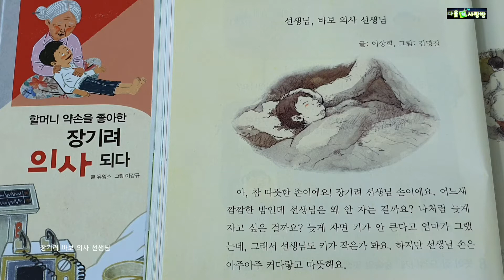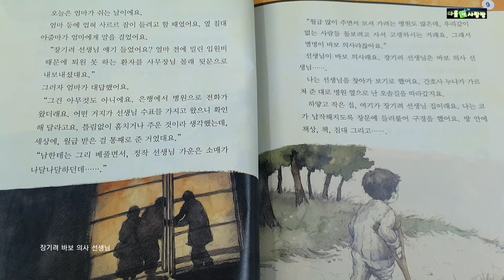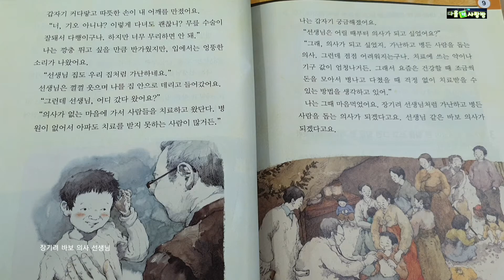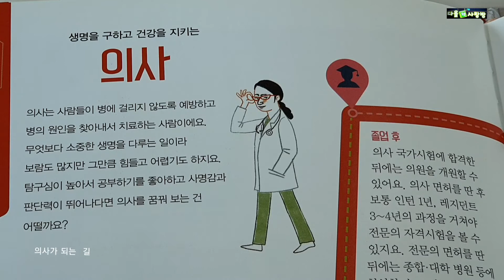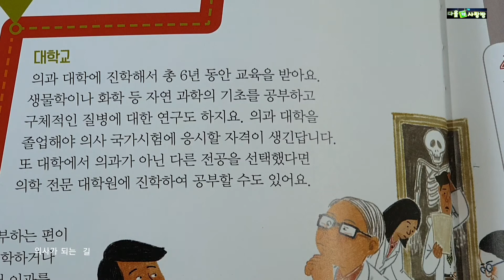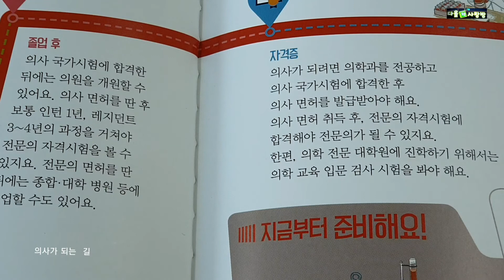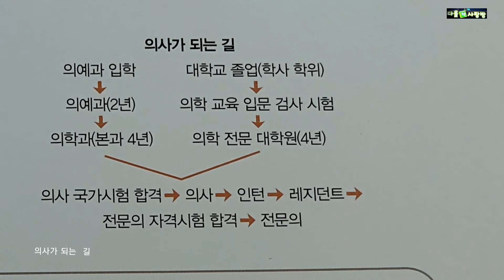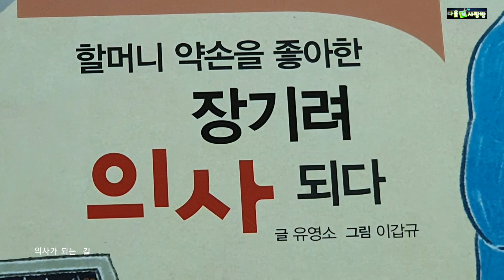[초등필독]선생님 바보 의사 선생님/장기려 의사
장기려 선생님 2학년 교과서 내용과,
의사가 되기 위한 방법 읽어 드렸어요